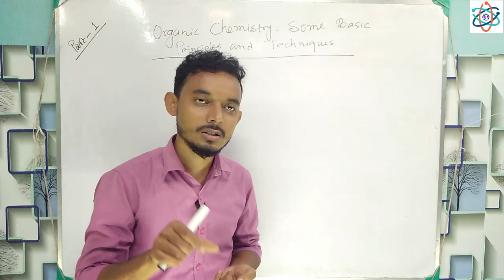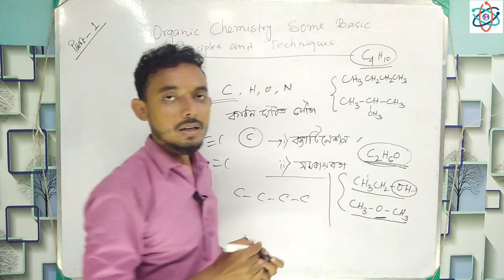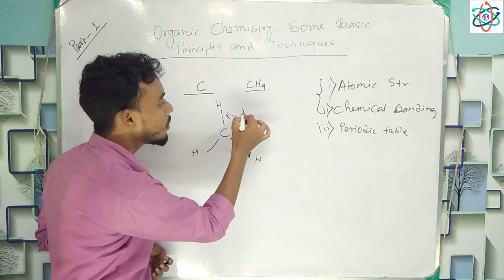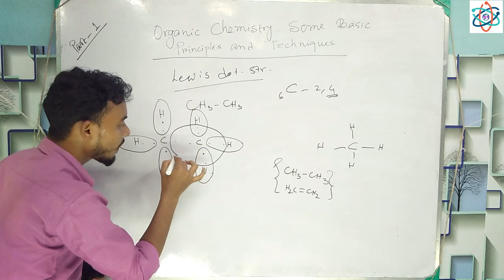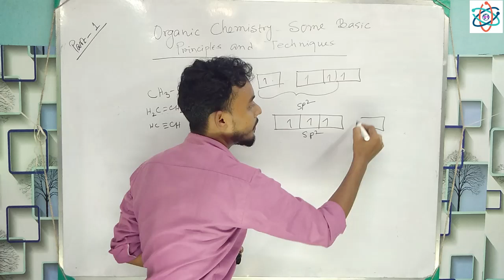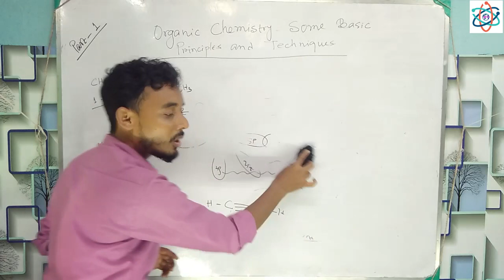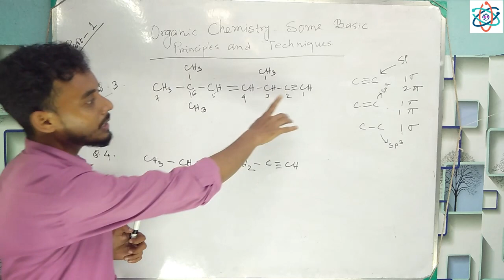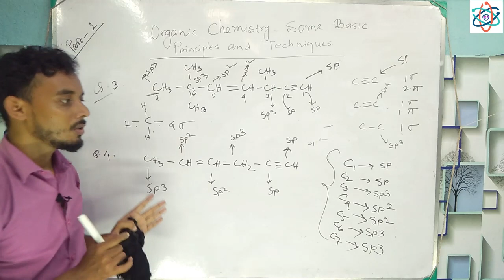Organic Chemistry Some Basic Principle And Techniques In Bengali |Part 1 | NEET JEE IIT Science Beta